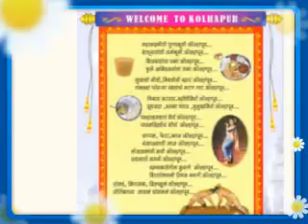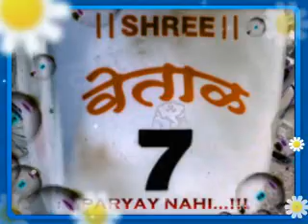Vetal Song, KOLHAPUR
THIS IS TRIBUTE TO THE KOLHAPUR...!!!
AND THE SONG IS THE OFFICIAL SONG OF "VEETAL TALIM MANDAL"...!!!